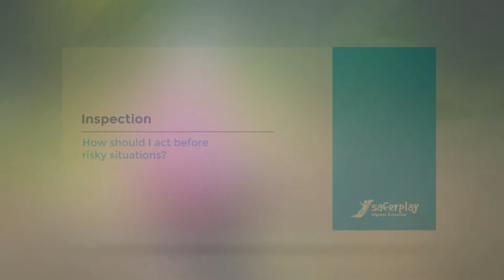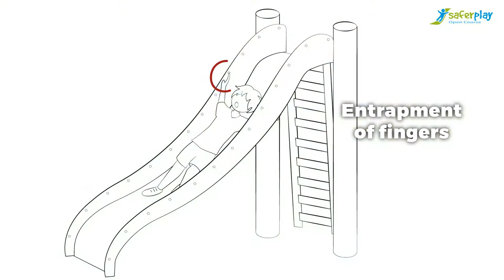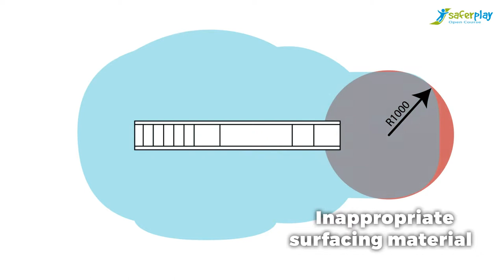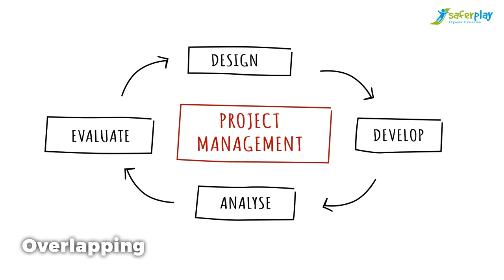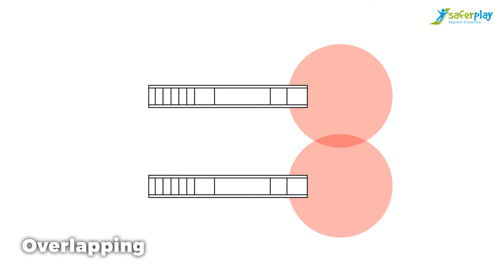SAFERPLAY_ How should I act in risk situations?